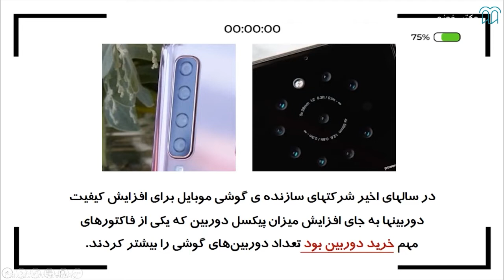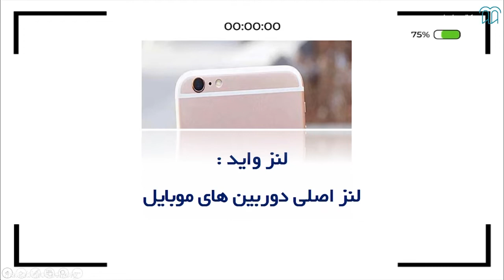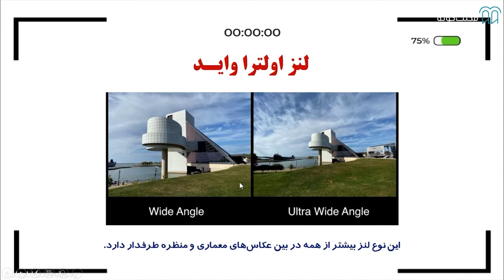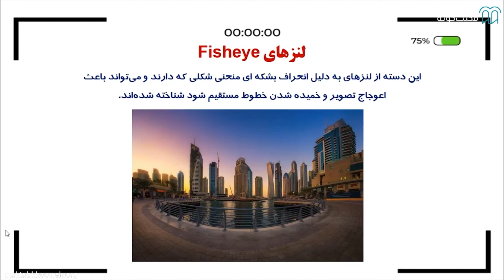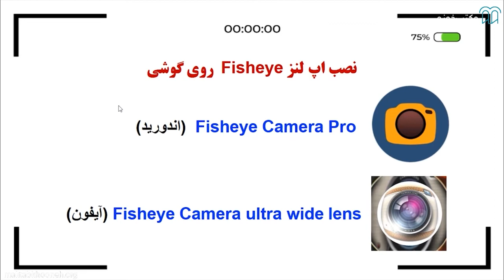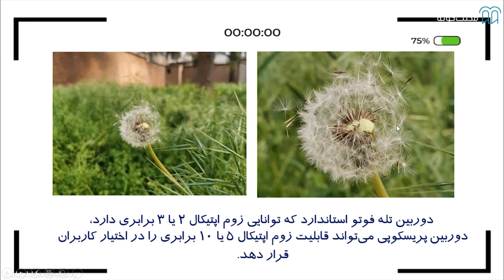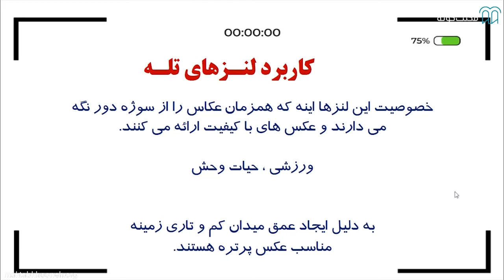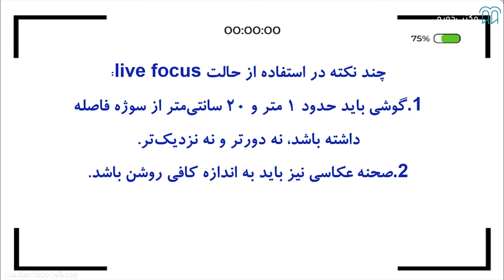آموزش عکاسی با موبایل مقدماتی- جلسه 10- انواع لنز و دوربین‌های موبایل و دوربین‌های چندگانه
آموزش عکاسی با موبایل چیست؟
آموزش عکاسی با موبایل، دوره‌ای ویژه و کاربردی، در جهت آموزش عکاسی با موبایل است. ابتدای راه در این دوره، مفهوم نوردهی در عکاسی و چگونگی استفاده‌ی مثبت به نفع خود از آن را، آموزش و تنظیمات دستی دوربین‌های موبایلتان را به شما نشان می‌دهیم.
در ادامه به آموزش مبانی عکاسی با موبایل، یعنی آشنایی با اصطلاحات پایه و اساسی عکاسی، آشنایی با عوامل تاثیرگذار بر کیفیت دوربین‌های موبایل، معرفی انواع لنز در دوربین‌های موبایل و آشنایی با تنظیمات و حالت‌های مختلف عکاسی با این دوربین‌ها، می‌پردازیم.
عکاسی یا عکس‌برداری، ترجمه‌ی لغت photography بوده که از دو بخش فتو به معنای نور، و گرافی به معنای ثبت و نگارش، تشکیل شده‌است. در واقع‌ عکاسی، ثبت نور و ایجاد تصویر است. ثبت نور، با استفاده از وسیله‌ای انجام می‌گیرد که به آن، دوربین عکاسی گفته می‌شود.

درباره استاد دوره:
سرکار خانم لعیا صفایی سال‌هاست در زمینه‌ی عکاسی و به‌طور تخصصی در رسته عکاسی پرتره، عکاسی محصول و عکاسی صنعتی فعالیت می‌کنند. خانم لعیا صفایی عضو اتحادیه‌ی عکاسان تهران و مدیر و صاحب امتیاز آتلیه فیلم و عکس امروز هستند.
ایشان در رشته‌ی کارشناسی گرافیک تحصیل کرده‌اند و موفق به دریافت مدرک مدیریت فروش، بازاریابی و تبلیغات از دانشگاه تهران نیز شده‌اند.

شما می تونید دوره مورد نظر را از طریق لینک زیر مشاهده کنید: